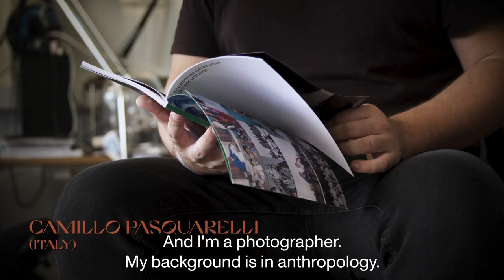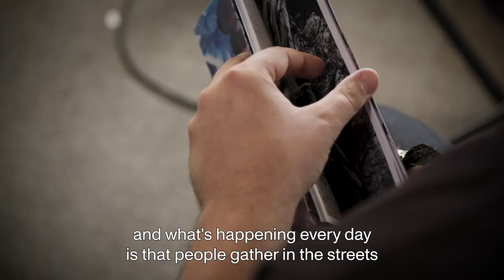🌟 Foam Talent 2020 | Camillo Pasquarelli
Foam Talent Camillo Pasquarelli talks about his series Monsoons Never Cross the Mountains and his photographic project of conflict-torn Kashmir Valley.

Each year, Foam organises its open Foam Talent Call, an international search for exceptionally talented photographers under the age of 35. Twenty young artists are featured in Foam Magazine #55: Talent.

Become featured as a Talent yourself and submit your work via foamtalent.com. ✨

Video by Jelle Tigchelaar.

The selected photographers are:
Aàdesokan (Nigeria), Sofia Borges (Brazil), Adji Dieye (Senegal/Italy), Rahima Gambo (Nigeria), Karla Hiraldo Voleau (France/Dominican Republic), Benoît Jeannet (Switzerland), Luther Konadu (Canada/Ghana), Matthew Leifheit (United States), Douglas Mandry (Switzerland), Philip Montgomery (United States), Camillo Pasquarelli (Italy), Simone Sapienza (Italy), Micha Serraf (Zimbabwe/South Africa), Hashem Shakeri (Iran), Gao Shang (China), Kamonlak Sukchai (Thailand), Guanyu Xu (China/United States), Yorgos Yatromanolakis (Greece), Alba Zari (Italy/Thailand).

Foam Magazine has been awarded several prizes for both its high-grade graphic design and the quality of its content. Most recently, Foam Magazine was awarded Photography Magazine of the Year at the Lucie Awards 2017 and 2019.

The annual Foam Magazine Talent Issue and the related Talent Programme are supported by the Deutsche Börse Photography Foundation, the Niemeijer Fund and the VandenEnde Foundation.

Foam is supported by the BankGiro Loterij, De Brauw Blackstone Westbroek, City of Amsterdam, Foam Members, Olympus and the VandenEnde Foundation.